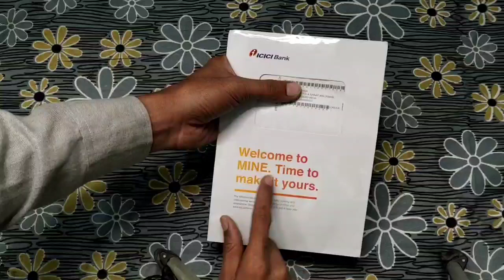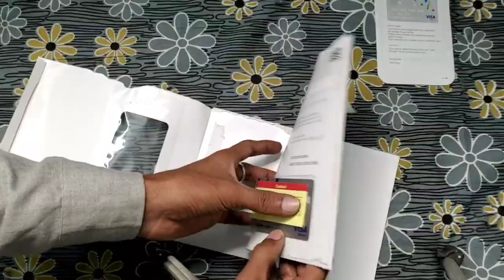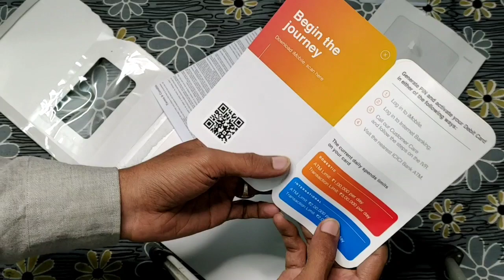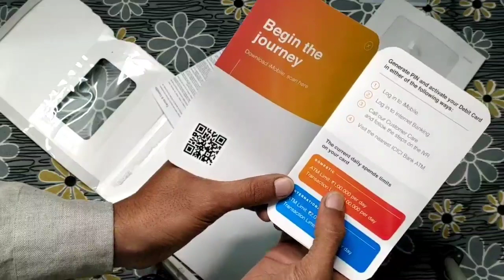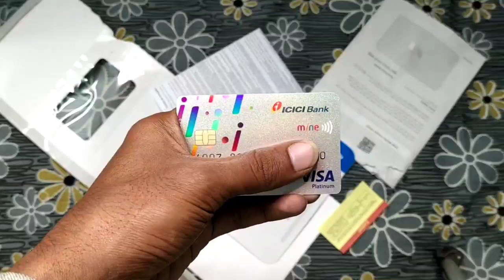ICICI Mine Debit Card Unboxing | All Features Benefits Fees And Charges | Daily ATM Limit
Hello Guys
About This Video 👉 Is video me Maine ICICI Mine Debit Card ki Unboxing ki hai or iske features benefits ke bare me bataya hai or mine Debit card yearly fees ke bare me bhi bataya hai mujhe ummeed hai apko ye video pasand ayi hogi good bye take care

My Youtube Gear👇👇👇👇👇👇
1.My RING Light :
2.My Microphone
3.My Camera :